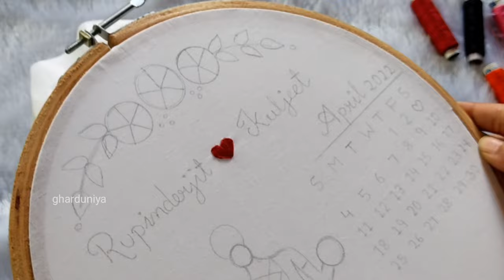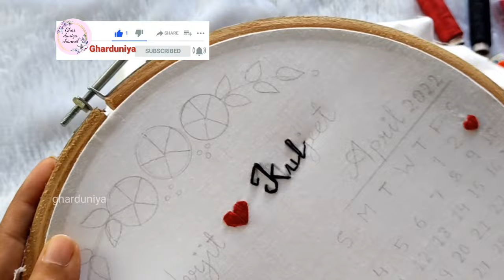Calender Hoop Embroidery Tutorial | Bride and Groom | Wedding Theme | Hoop art Embroidery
How to make Embroidery hoop at home | Calendar embroidery | wedding embroidery | 3D wall art

Hey everyone!!!

This video is all about easy embroidery hoop art at home. Super easy to make without wasting huge money on expensive home decor. You can make your own customise hoop art for any occasion be it wedding, anniversary, birthday or just wall decor🎀
I hope you find this video helpful. Show some ❤Love.

So do try at home and share it with me.